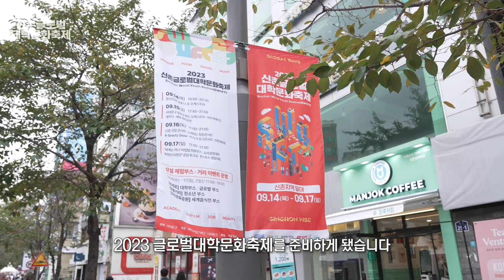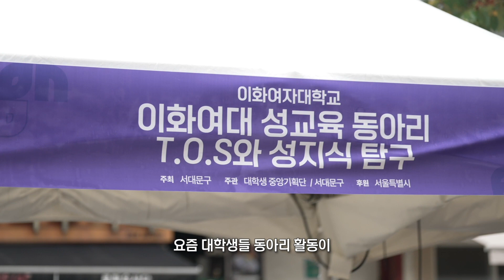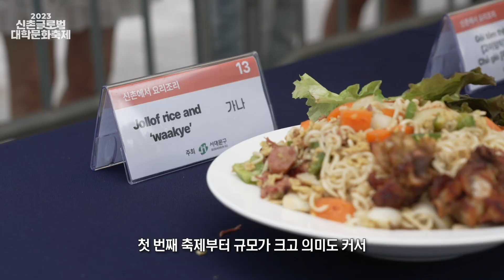2023 신촌글로벌대학문화축제 ver.1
2023 신촌글로벌대학문화축제 ver.1